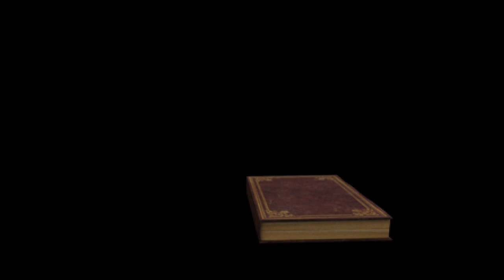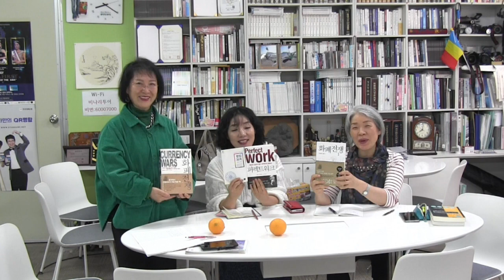차밍독서 독서 안산독서모임 조찬독서 새벽을여는사람들 고상한 꿈틀거림의 품위있는 서민 이력서만들기 배워서남도주자 비나리투어 여행디자이너 신점숙작가 세계여행가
1. 신점숙 여행가 대한민국을 빛낸  인물 대상 수상
2. 비나리 투어 한국 혁신 관광여행서비스 브랜드 QTS 대상 수상
3. 2017년 관광의 날 논문 발표 중국 개별관광 유치를 통한 지역 경제 활성화 방안
4. 신안산대학교 SNS블로그마케팅, 동영상 제작편집(교수)강의문의 환영
5. 흔들리지도 부러지지도 않을 용기 외 저자
6. jtbc 방송 '뭉쳐야뜬다'에 중국 태항산 비나리길 소개 개발여행사